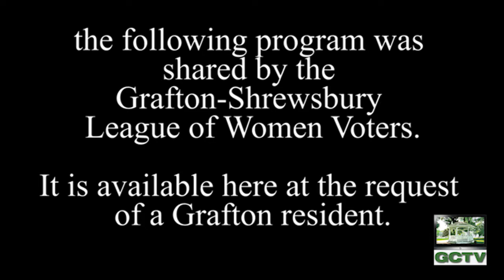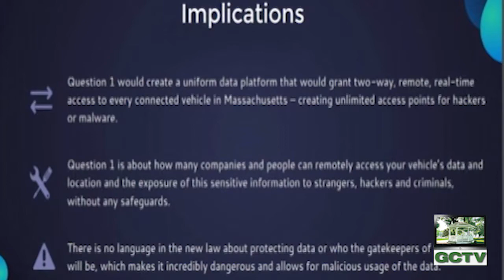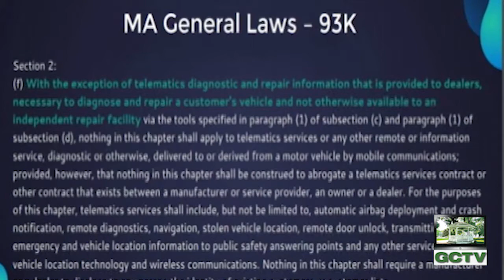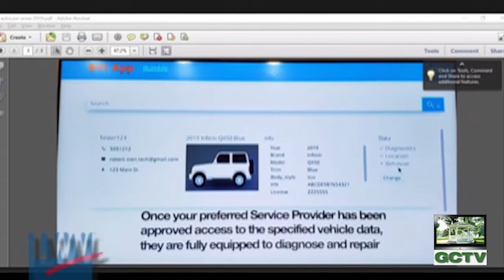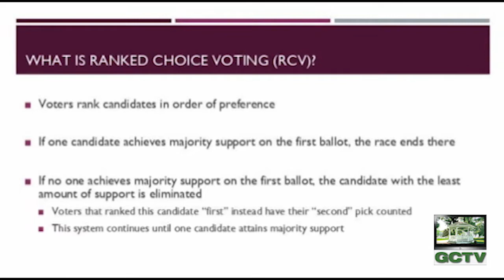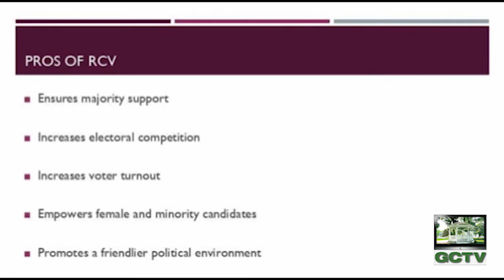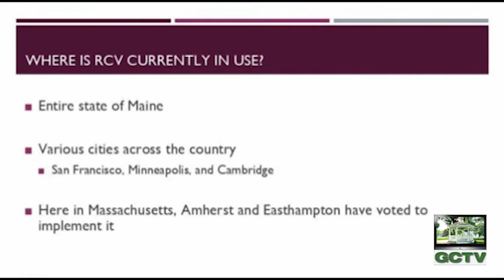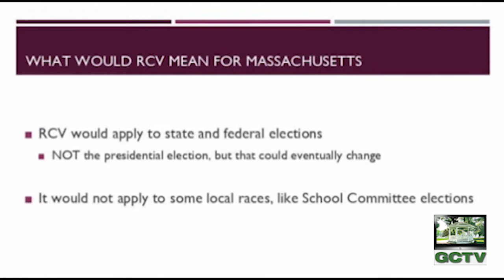LWV Ballot Questions 1 & 2 10-15-20